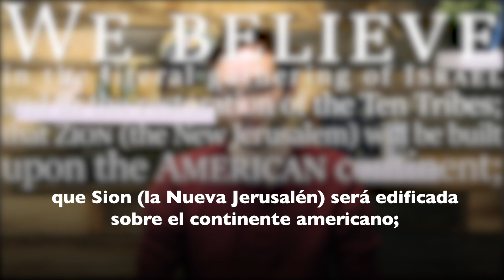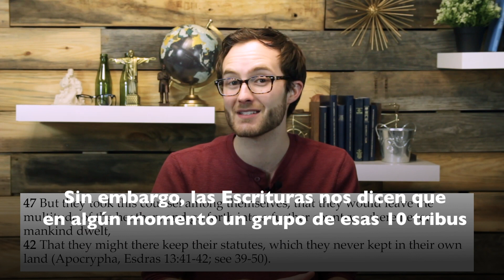Fe y creencias: ¿Jesús VOLVERÁ?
En este episodio, Dave habla sobre el Artículo de Fe # 10 de La Iglesia de Jesucristo de los Santos de los Últimos Días (también conocida como la Iglesia Mormona). Dice: “Creemos en la reunión literal de Israel y en la restauración de las Diez Tribus; que Sión (la Nueva Jerusalén) se construirá sobre el continente americano; que Cristo reinará personalmente sobre la tierra; y que la tierra será renovada y recibirá su gloria paradisíaca ".

Esa es mucha información en un párrafo. Dave toma este artículo de fe pieza por pieza y lo desglosa para nosotros. Él habla sobre las Diez Tribus, la tierra prometida, y que Jesús regresará a la tierra.